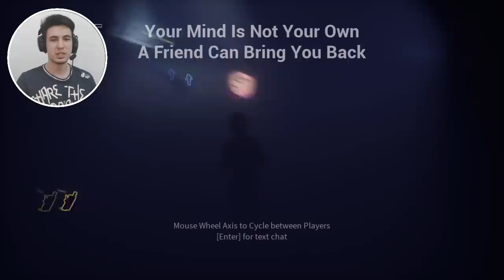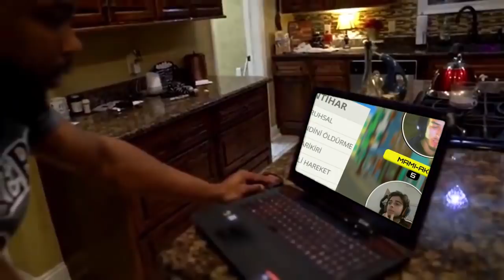PERDENİN ARDINDAKİLER | KOMİK ANLAR [ FUNNY MOMENTS ] #24